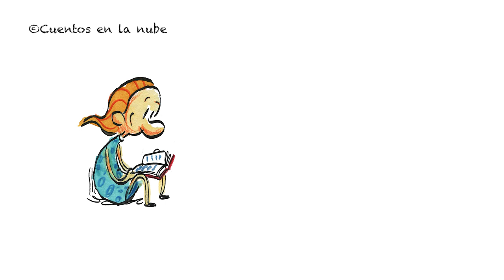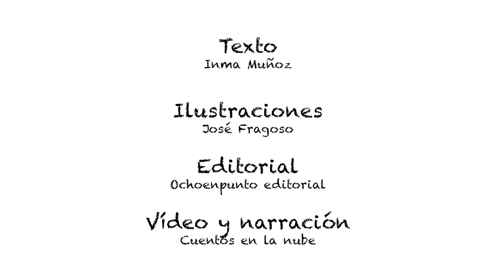SIGUE LA FLECHA (COMPLETO)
Sigue la flecha es una historia sobre dos padres en apuros. Sí, como lo oís. Porque a veces los padres necesitan volver a ver la vida con los ojos de los niños. Y ahí están Blanca y Carlitos, sus hijos, que les hacen darse cuenta de lo que verdaderamente vale la pena. Una historia que muchos sabréis reconocer y que invita a vivir con la mirada inocente y divertida de los niños.

TEXTO: Inma Muñoz.
ILUSTRACIONES: José Fragoso.
EDITORIAL: Ochoenpunto editorial.